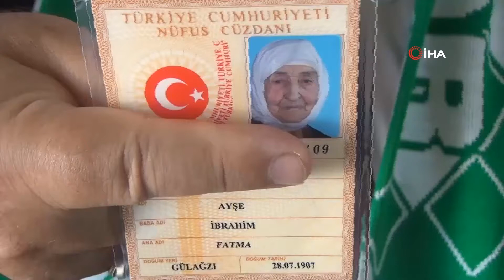Türkiye’nin En Yaşlı İnsanı Ayşe Uçar 113 Yaşında Hayatını Kaybetti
Nüfus kayıtlarına doğum tarihi 1907 olarak geçen ve Türkiye’nin en yaşlılarından biri olarak gösterilen Muğlalı 113 yaşındaki Ayşe Uçar yaşamını yitirdi.

Muğla’nın Menteşe ilçesi kırsal Gülağzı Mahallesinde oturan Ayşe Uçar 3 padişah 13 Cumhurbaşkanı ve 27 Başbakan gördü. 92 ve 89 yaşlarında iki kızı, 76 yaşında da gelini bulunan Ayşe Uçar kızları ile yaşamını sürdürüyordu.

Menteşe Kaymakamı Caner Yıldız Türkiye’nin en yaşlı insanı Ayşe Uçar’ın sık sık ziyaret ederek sağlık sorunları ile yakından ilgileniyordu. Kaymakam Yıldız, “Ayşe Uçar ninemize Allah rahmet eylesin. Sağlığı ile sık sık bilgi alıyordum. Bu sabah saat 05.00 sıralarında vefat ettiğini öğrendim. Muğla önemli bir yaşayan hafızasını kaybetti” dedi.